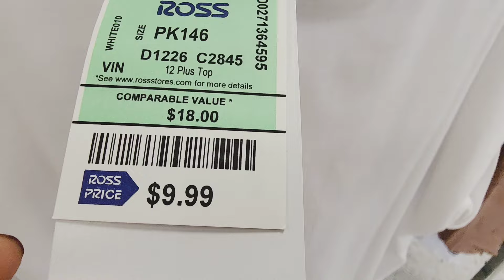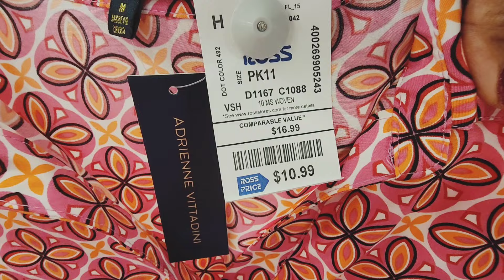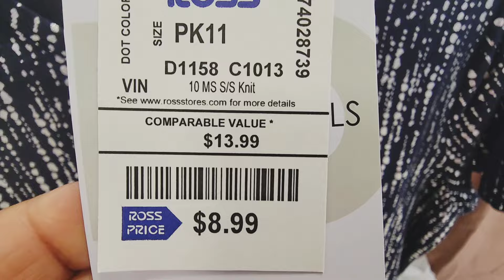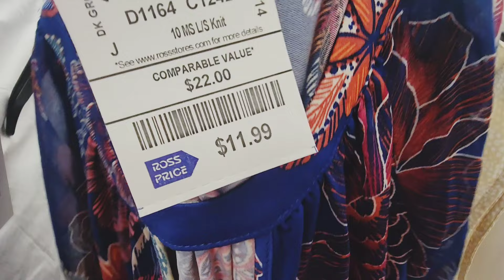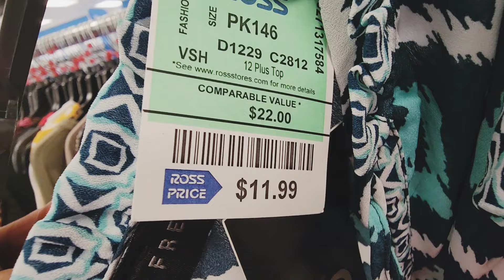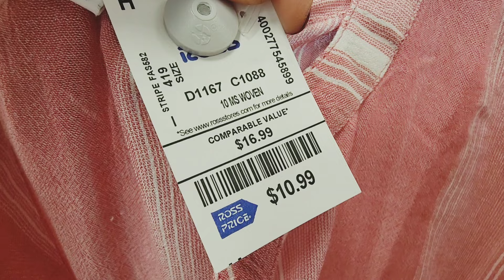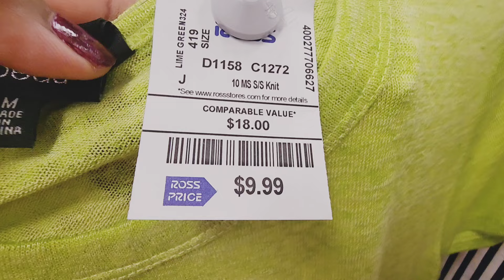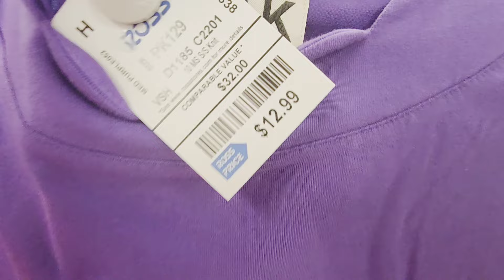Ross Dress For Less Women's Summer Knits Short Sleeves